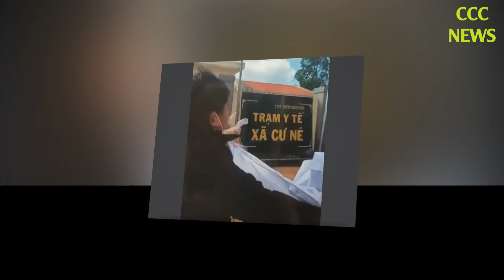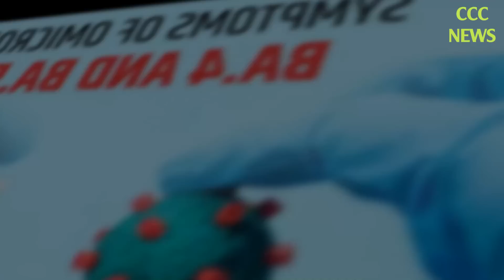🛑 TIN TỨC MỚI NHẤT TỐI 7/7: Tin Tức Nóng Hôm Nay